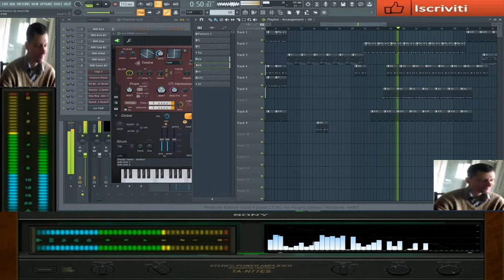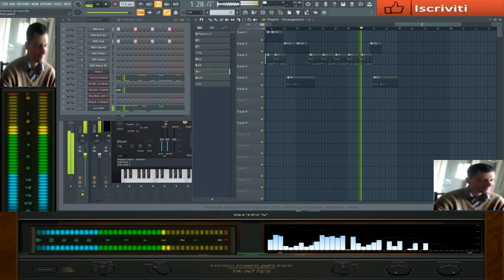giovanni mauri Subtronica bits exsperience fl studio 20 8 4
vst usato per composizione  Harmor vst
nome del brano Subtronica bits exsperience fl studio 20 8 4

L